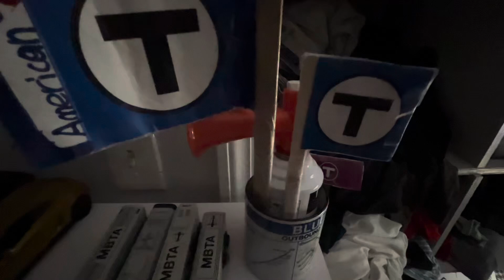It’s been a long evening riding the blue line train Thank you for riding the T have a good night !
Air horn is like a T train horn